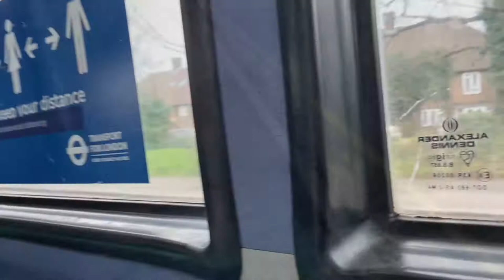Aston Villa vs Watford vlog! What a result! Limbs in the away end!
What a result and maybe there are still some survival hopes. I don’t think so though but you never know. It was a absolute joy to be a part of that yesterday. There will be more away games happening soon as well. Starting with Man U away in a couple of weeks. Palace at home this Wednesday as well so look out for that vlog too. Thanks everyone!